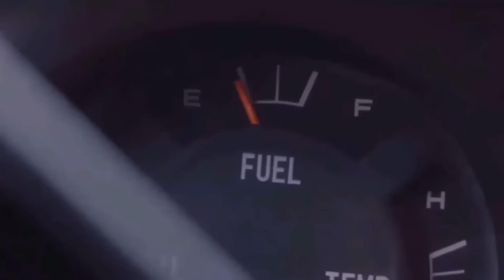Ending of The Mist (2007) Realtime Movie Reactions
One of the most soul crushing endings in film.  It really reminds me of First Blood.  The last 5 minutes changes the whole film.

The reactors went through a lot so they would appreciate if you went to their channel and watch their videos. It can be any video, it doesn't have to be The Mist.

A cup of coffee? Why thank you very much, cream and sugar. 👍🏼☕️

The movie is not mine, the reactions are not mine, only the hard work, time, and dedication of putting this all together is mine. I wouldn't call myself a hero, cause what's a hero? But sometimes, there's a man.